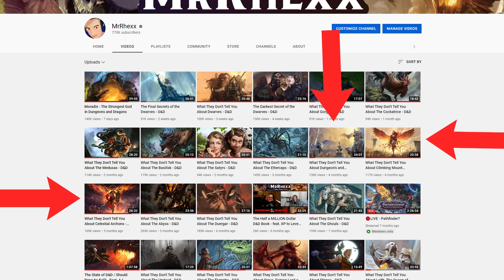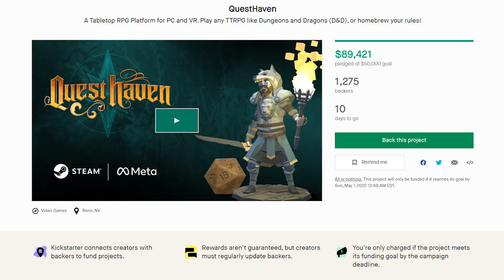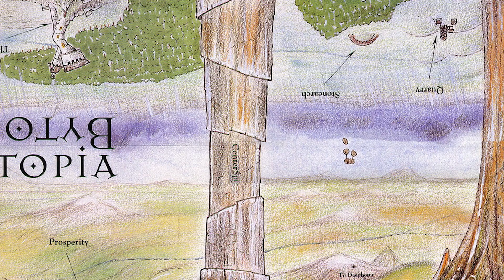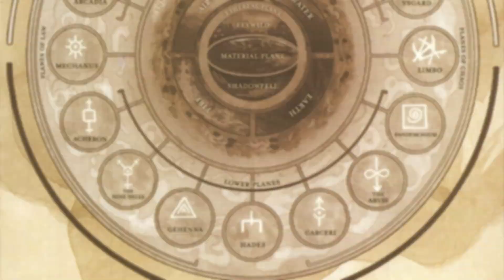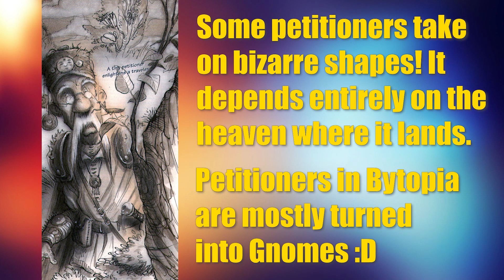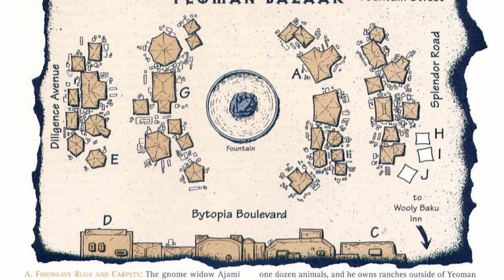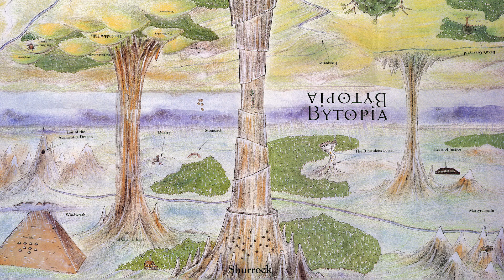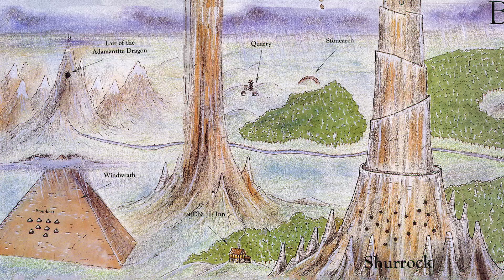What They Don't Tell You About The Twin Paradises of Bytopia - D&D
MUSIC

Strawpoll for the next video! (It's possible this may end up being the video after the next)